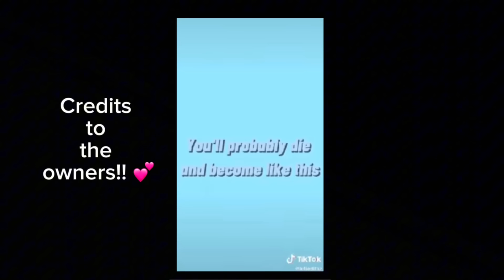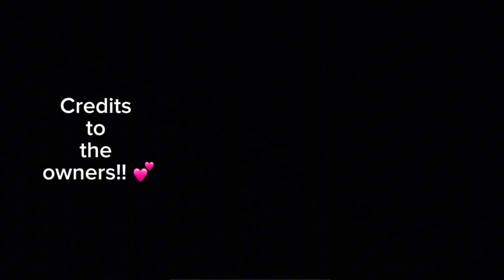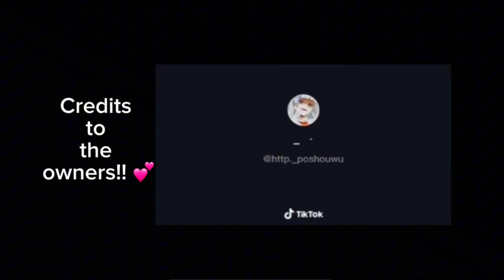MHA reacts to Killua Zoldyck || READ DSCP || Gachalife || sophie•aika || by sophie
I know this something i dont usualy do, but i tried it!